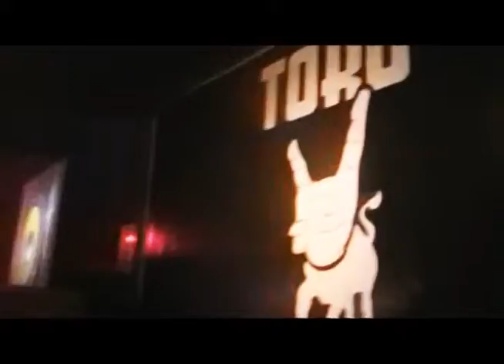In a Pshycho Way - Piraña Sound System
SONIDO AMAZÓNICO PSICOTRPICAL
Piraña Sound System en vivo en Toro Retro Bar 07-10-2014 .

César Gustavo. Bajo y Voz
Jorge Obando. Teclados
Rubén Olivos. Sintetizador y Efectos
Rhoi Ponce de León ..Digital DJ
Raúl Jardín. Guitarra
Sául Peña. Batería